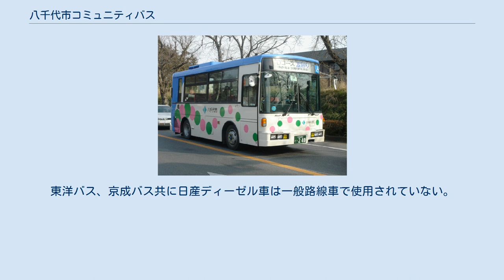八千代市コミュニティバス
八千代市公共施設循環バス 八千代市公共施設循環バス（やちよしこうきょうしせつじゅんかんバス）は、千葉県八千代市内を循環していたコミュニティバスである。
愛称は市内をぐるっと回るということから「ぐるっと号」（ぐるっとごう）と付けられ、4コースの運転が行われた。
また、この項目では、これに変わった試行運行についても述べる。
 千葉県八千代市は東京のベッドタウン（八千代台団地、高津団地、村上団地など）として人口が増加した。
しかし、その頃に移住してきた人々の高齢化が進んでいくものと推定された。
そこで、マイカー等の交通手段を持たない市民を含めた幅広い年齢層の交通の利便性を確保し、市内の公共施設を市民により多く利用してもらうために、また、地域コミュニティ活動の活性化などを目的として、1998年3月2日から公共循環バスぐるっと号の運転を行うこととした。
なお、八千代市は、車両の代金および1コースにつき年間1600万円を限度とした補助を行うこととし、運行は地元のバス会社に委託した。
 その後、当地を走る東洋バスが規制緩和に伴う不採算路線の廃止を行ったため（米本団地 - 小室間など）、初期の目的のほかに、阿蘇地区におけるスクールバスとしての利用など既存の路線バスが廃止されるあるいは存在しない公共交通不便地域に対する公共交通として利用された。
 このようにして運行を行ってきたが、八千代市におけるバス路線環境の変化と八千代市の財政の再建などともあいまって、運行形態などの見直しが進められた結果、2012年8月31日で運行終了し、翌9月1日から新たなコミュニティバスとして1年間の試行運行を行った。
2014年1月7日からはコースを見直し、3月31日まで3ヶ月間の試行運行を行なった結果、八千代台コースのみが継続、他コースは7月31日にて廃止となった。
現在の名称は、八千代市コミュニティバス。
 2014年1月7日から運行開始した試行運行は9コースがあったが、2014年8月1日からは八千代台コースのみの運行となっている。
運行は京成バス新都心営業所習志野出張所に委託している。
2015年9月1日からPASMOが導入された。
 ぐるっと号は4コースがあった、A - Cは東洋バス新山営業所、Dは京成バス長沼営業所花見川車庫に委託していた。
毎週月曜日から金曜日に運行され、祝日なども運転されたが、土日は運休だった。
各コースとも運賃は100円で1時間20分ほどかかり、右回りと左回りが3回ずつ運行されていた。
なお、車椅子での利用もできたが、安全上の問題もあって、乗降できるバス停が限られていた。
 なお、バス停には各コースごとに番号が1から付与されていた。
 多くの区間は、過去に東洋バスや京成電鉄（現在は京成バス）が路線を持っていた区間であり、それらの代替機能も有している。
 2012年9月1日から試行運行を開始した。
7コースで運行し、南部、村上駅、平戸橋、阿蘇小学校通学支援は東洋バス新山営業所、市営霊園、八千代中央駅、睦小学校通学支援は京成バス長沼営業所（12月22日まで）/新都心営業所習志野出張所（12月23日から）に委託していた。
各コースとも運賃は200円で、八千代中央駅、村上駅、米本団地で各コースとの乗り継ぎが可能で、乗り継ぎ後の運賃は100円だった。
2013年8月31日で試行運行の期限を迎えたが、最終便の運行時刻を繰り上げて12月28日まで継続運行した。
 その後、コース、運賃制度の変更を行い2014年1月7日から3月31日まで9コースで運行し、2014年7月31日をもって以下の路線が廃止され、東洋バスは撤退した。
なお、コースは高津、大和田、勝田台、村上駅、平戸・小池、阿蘇小学校通学支援は東洋バス新山営業所、八千代中央駅、睦小学校通学支援は京成バス新都心営業所習志野出張所に委託していた。
 2015年4月1日から八千代市マスコットキャラクターやっちをラッピングした三菱ふそうKK-MJ23HEの0301が担当している。
 2015年3月31日までUDトラックス（旧:日産ディーゼル）のKC-RN210CSNを用いていた。
京成バスは予備車がなかったので検査時にはいすゞのP-MR112Dを使用したこともあった。
バスデザインは、公募により決定されたものである。
東洋バス、京成バス共に日産ディーゼル車は一般路線車で使用されていない。